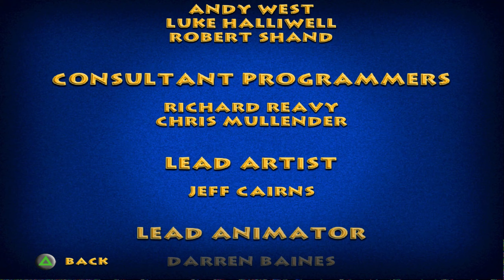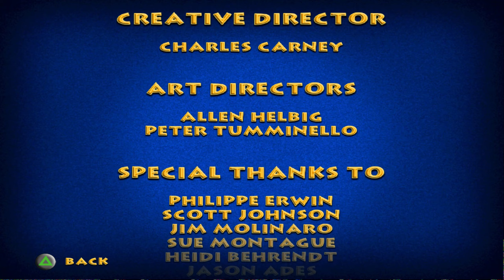Tom and Jerry in War of the Whiskers | Duck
That lovable, yet sometimes very annoying duck. Protected all the time by
Jerry and Spike in the series, I'm suprised he can hold his own in this game!
* Pros and Cons - Duckling is very fast but not very strong, he is a lightweight
and uses his wings when he double jumps.